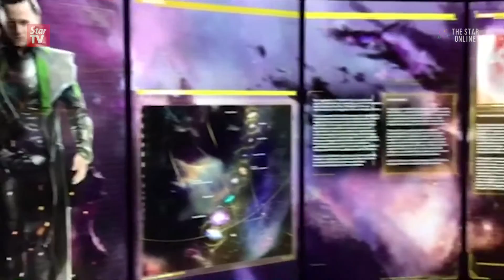Billionaire Ruffin expects Avengers show to be big hit in Las Vegas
American billionaire Phil Ruffin  expressed his confidence that the Avengers S.T.A.T.I.O.N (Scientific Training And Tactical Intelligence Operative Network) and Transformers exhibition will be a huge success.